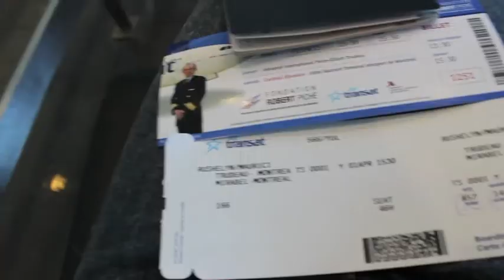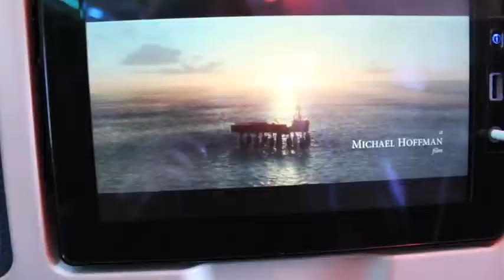VLOG #3 - AIRPORT + QUÉBEC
Hey there peps!

This is a compilation vlog (video) at the airport and on the plane with QC celebrities. There were so many flashes and recording going on haha. It was a really fun experience!

At the end, we went to the pilots cocktail and I even got to take a picture in the cockpit. It's way smaller then I imagined but it was spectacular.

I and my group spent the night in the University of Laval and the following day, we went to the Parlement of Québec :)

Come talk to me, I don't bite :D